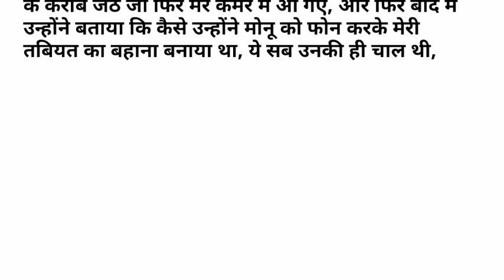Suvichar || motivational story | emotional story | An Emotional Heart Touching stories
Suvichar || An Emotional Heart Touching story | motivational story | emotional story | hindi kahaniyan |

Life inspirational story
Motivational Story
Inspirational story
Educational story
Educational video